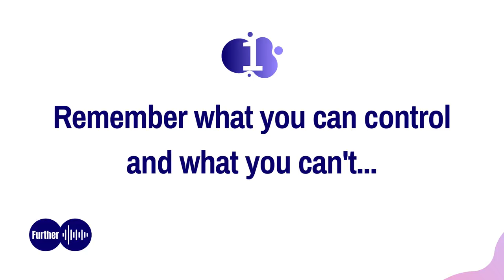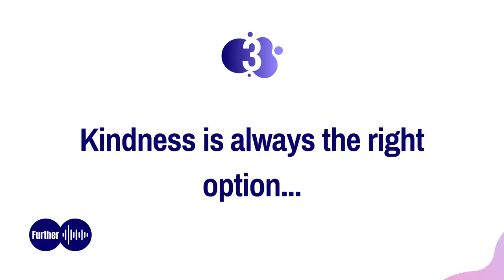3 Truths About Being Kind We Need to Re-Remember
It might surprise you to hear that being kind isn’t just good for the other person, it’s good for you too! Skeptical? There is good scientific evidence to show that living up to the adage of doing unto others as you would have them do to you is one of the best things you can do for yourself! It lowers your blood pressure, improves your mood, and acts as a natural anti-depressant by boosting the serotonin levels in your brain.

So, what can you do to stay in the right frame of mind to be kind? After all, being kind isn’t always easy. Some days you want to grit your teeth and just grouse at the world. And there are some people it’s tough to be kind to. How can you change your approach to life to be as kind as you can? Here are three truths to remember when you’re tempted to be unkind.

Remember what you can control and what you can’t
Anger doesn’t help
Kindness is always the right option

Searches related to Truths About Being:

How To Be A Nicer Person (10 Tips)
Why Be Kind?
We Are Built To Be Kind
BE KIND - Inspirational & Motivational Video
100 WAYS TO BE KIND
Be Kind | A Children's Story about things that matter
The power of kindness | Orly Wahba | TEDxStPeterPort
Inspirational Video - Be Kind To Others
How to be kind to yourself and others
How To Be Kind
How To Be Kind? | Muniba Mazari
learn how to be kind​
how to be kind to others​
10 ways to be kind​
reasons why kindness is important​
how to be a kinder person​
quotes about being kind​
how to be kind wikihow​
be kind